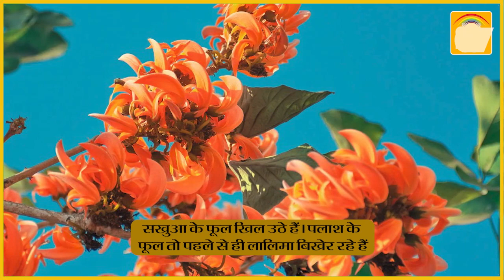Jharkhand Festival : Coming soon Sarhul Festival | सरहुल पर्व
Jharkhand Festival
Coming soon Sarhul Festival
sarhul
सरहुल पर्व
आदिवासी पर्व सरहुल